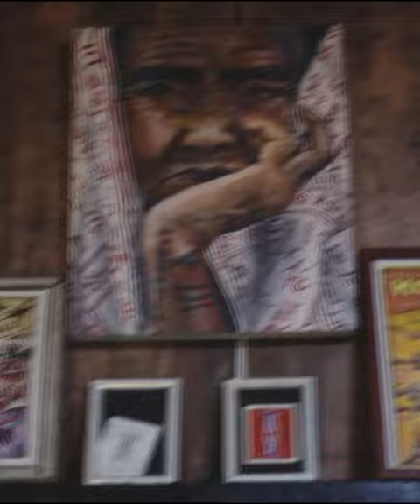PATCHWORK TATTOO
yeah! , it's been a year since my last upload. 2021 has been a CRAZYYYYYY year bro. I miss ya'll.

will try to create more vids for you guys. thank you for all your support.